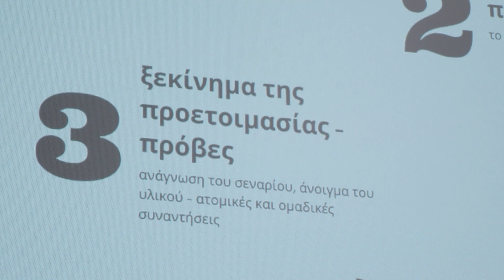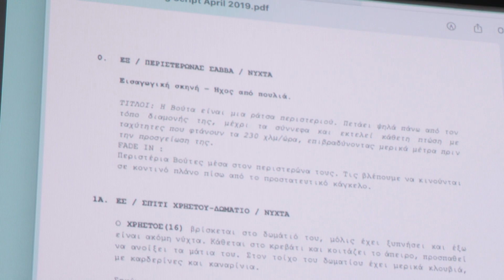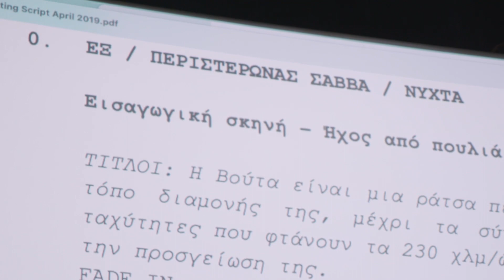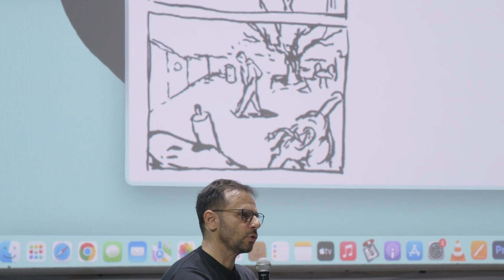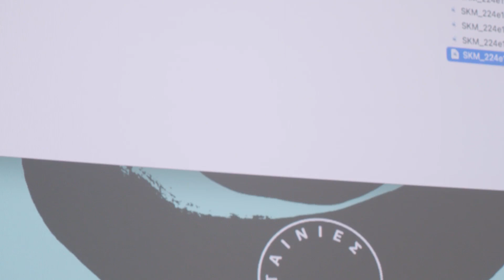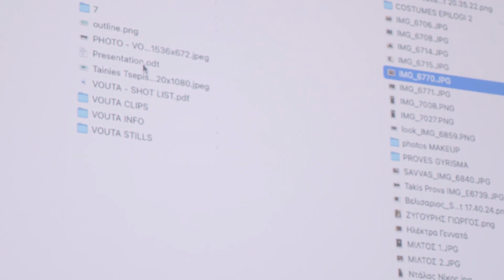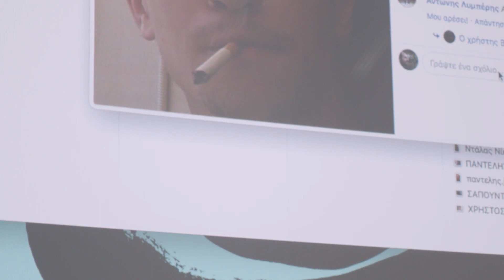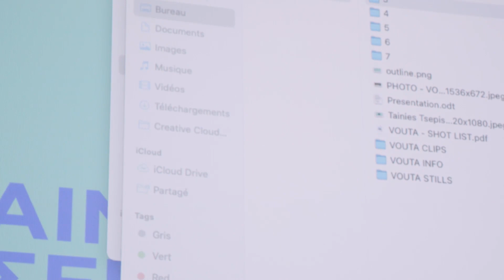Masterclass #2 Δημήτρης Ζάχος - Ταινίες Τσέπης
Τα Masterclass των Ταινιών Τσέπης, επιμελημένα από επαγγελματίες σκηνοθέτες και σκηνοθέτριες, θα υποστηρίξουν και θα καθοδηγήσουν τους συμμετέχοντες και συμμετέχουσες να γυρίσουν μια ταινία με συσκευή κινητού τηλεφώνου. Τα Masterclass θα πραγματοποιηθούν στον κινηματογράφο Άστορ με ελεύθερη είσοδο, ενώ αμέσως μετά θα υπάρχουν και online στο cinematek.gr.

Masterclass #2

Σάββατο 25 Μαρτίου | Κινηματογράφος Άστορ.

Δημήτρης Ζάχος
"Πλάθοντας το ρόλο"

Πώς προχωράμε στην επιλογή των προσώπων που θα ενσαρκώσουν τους ήρωες της ταινίας μας, πώς οργανώνουμε την προετοιμασία και τις πρόβες και πώς καθοδηγούμε το γύρισμα ώστε να αποδοθεί η ιστορία μας με τρόπο αληθοφανή και πειστικό; Ο Δημήτρης Ζάχος με αφορμή την ταινία μικρού μήκους “Βούτα” (2020, 18’) θα μιλήσει για την συνεργασία του με ερασιτέχνες και επαγγελματίες ηθοποιούς, με σκοπό να σχολιαστούν εκτός από την υποκριτική και άλλες βασικές επιλογές όπως η θέση της κάμερας, το φως και ο ρυθμός μιας σκηνής και να γίνει ένας διάλογος για τα εκφραστικά εργαλεία της τέχνης του κινηματογράφου.

Masterclass #2
Ταινίες Τσέπης | 1st Mobile Film Contest 2023
Χορηγός Βραβείου Κοινού
Διοργάνωση